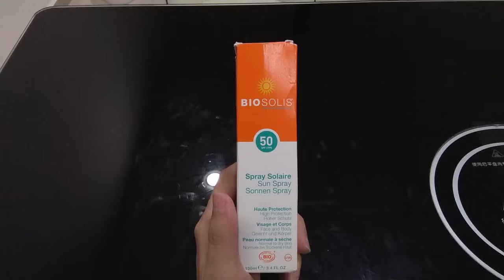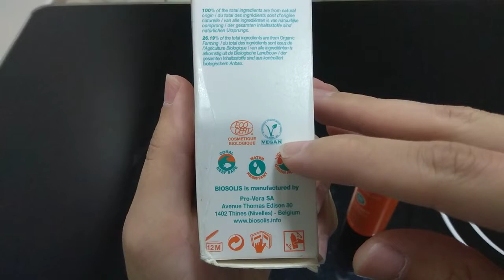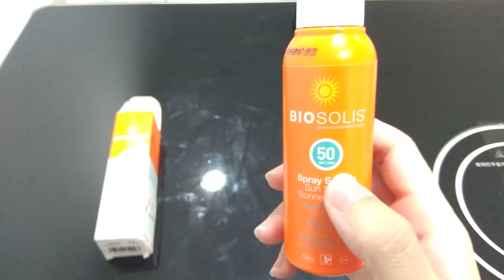Biosolis Organic Certified Sunscreen Products Briefing